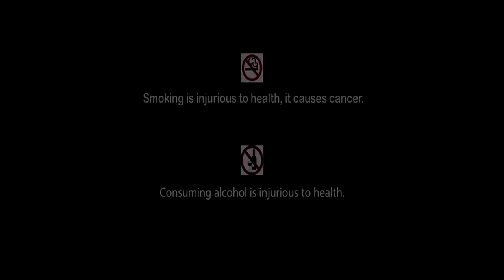Mahasati | Hindi Devotional Movie | Bhagyashree, Hema Malini | Hindi Full Movie 2018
Watch "Mahasati" Hindi Devotional Full Movie (हिंदी मूवी) starring Hema Malini, Bhagyashree, Rajesh Sharma, Arpita Mukherjee & others.

Film: Mahasati
Language: Hindi
Genre: Devotional, Mythology
Director: Manoj Kumar
DOP : Tushar Bibhute
Choreographer : Nihal Singh
Cast: Hema Malini, Bhagyashree, Rajesh Sharma, Arpita Mukherjee, Sweta Mishra, Siddharth Dhawan, Arun Bir, Madhumita, Ashok Bhattacharya, Arun Sinha, Mamata Sinha, Keshav Tiwari

Synopsis:
‘Mahasati’ is the story of the powers of Ma Manasa, the goddess of snakes. Savitri is a devoted wife who wanders around with her handicapped husband and doesn’t leave him despite of problems. Savitri narrates the story of Behula to her husband and tells him how a devoted wife can bring her dead husband back to life. Chand Saudagar is a businessman who refuses to offer his obeisance to goddess Manasa. Bishahar, a sage and devotee of Manasa kills six sons of Chand on their wedding night with snake bites. Lakhinder the seventh son of Chand is also bitten by Kaal Nagin on his wedding night and dies. But his devoted wife Behula doesn’t give up and reaches heaven and brings her husband back to life. She promises Manasa that she’ll make her father-in-law offer obeisance to her and she keeps her promise. Savitri also brings her handicap husband back to life and gets him cured with the power of her prayers

Back to Back Hindi Action Movies
Hindi Action Movies
Blockbuster Hindi Movie
Action Movies
2018 Full Hindi Dubbed Action Movies
Full Hindi Dubbed Action Movies
Dubbed Action Movies
Indian Films
2018 Hindi Movies
Hindi Movies
South Indian Hindi Movies
South Indian dubbed Movies
Non stop Hindi Movies
Latest Hindi Full Movies
Action Films